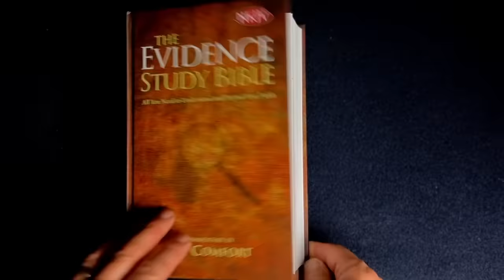How To EASILY Prove God To An Atheist